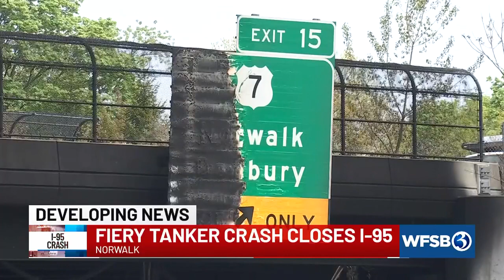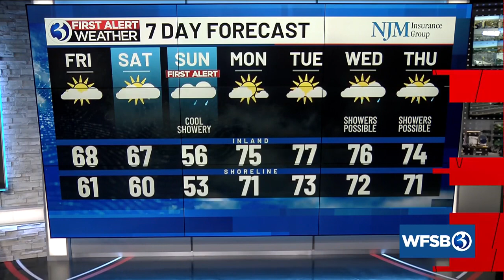Your Channel 3 Eyewitness News Thursday evening update